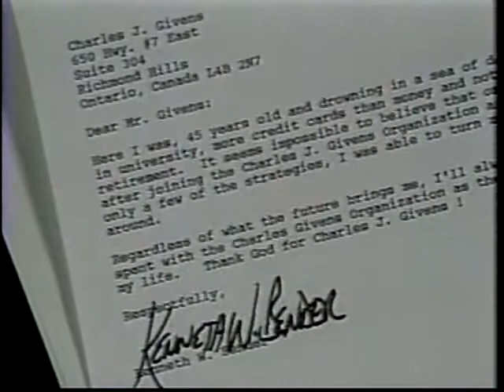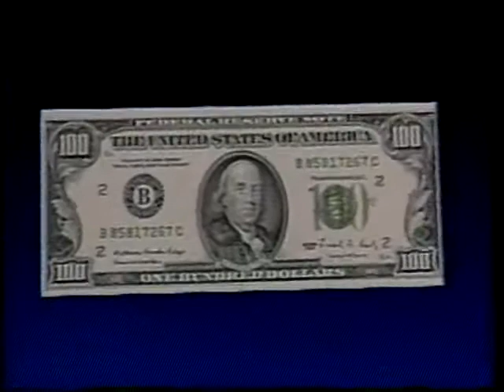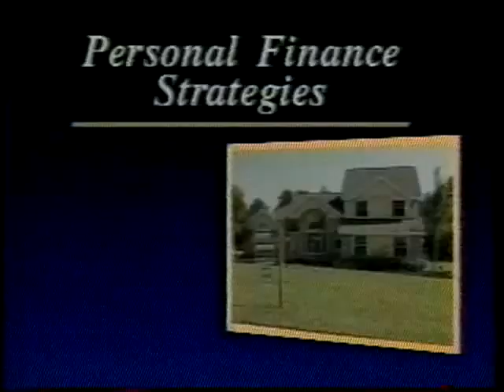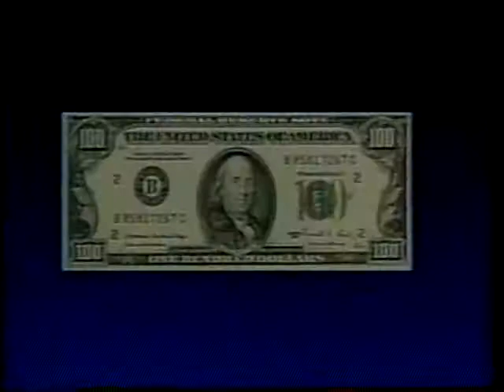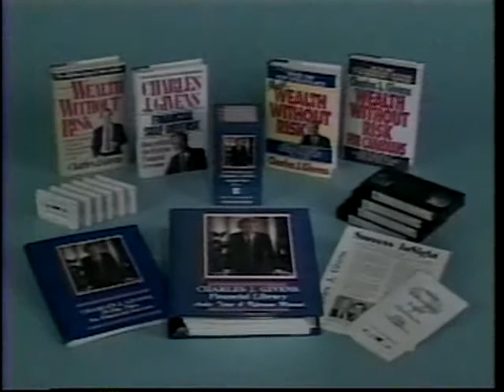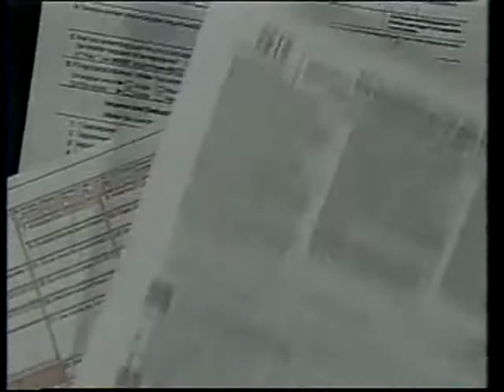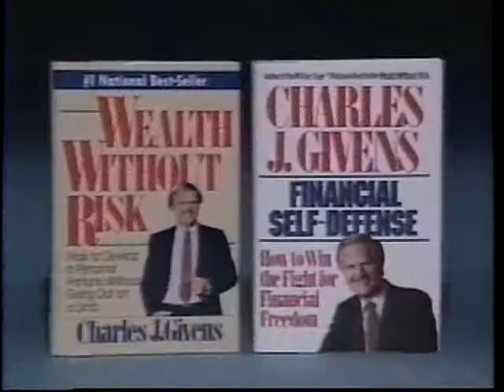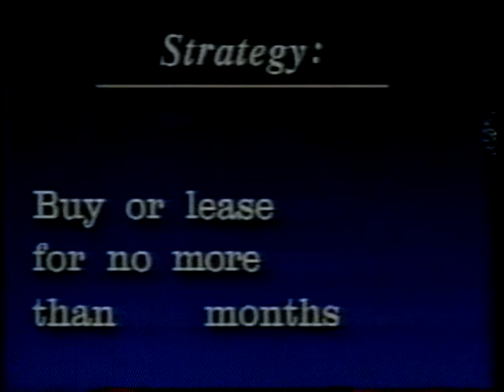Charles Givens Wealth Without Risk Seminar Infomercial